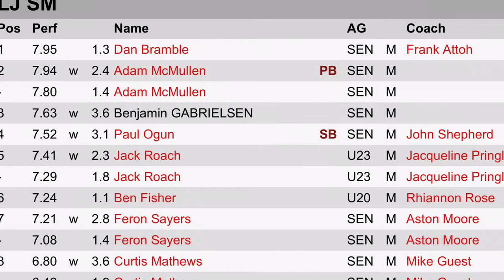Manchester International - Group Performances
Three group members travelled to Manchester to compete for their respective teams mid August. Jonathan Ilori competed for the British League Team, Sarah Abrahams for Wales and Paul Ogun for Scotland. The video also features excellent jumps of 16.80m by Nathan Douglas and 7.95w from Adam McMullen.